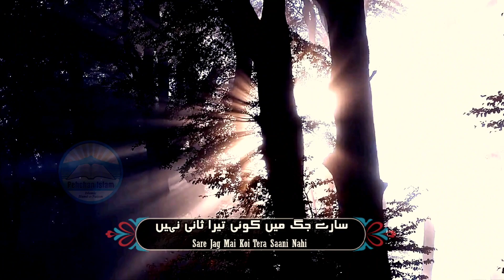New Heartfelt Kalam: Chand Taron Mein To - Marguzaron Mein Tu | Hafiz Umair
In this latest video, we're sharing Chand Taron Mein To - Marguzaron Mein Tu, which is a heart-touching kalam. Hafiz Umair beautifully recites the Pehchan, and you'll be left deeply moved by the sensitivity and emotion of the poem.

If you're in the mood for a heart-touching kalam, then this video is for you! It's sure to bring a tear to your eye, and may even help you to see the world in a new light. So be sure to add it to your queue and enjoy!